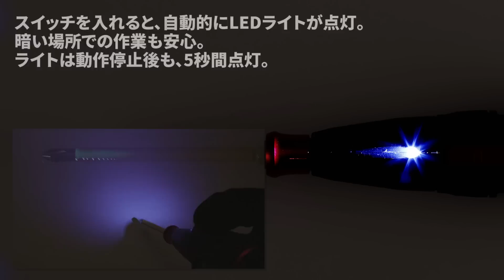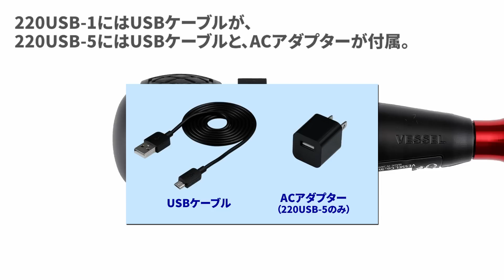【話題の新製品】電ドラボール《No.220USB》のご紹介（機能編）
早締めはモーターでラクラク！本締めはいつものドライバー感覚で！電動x手動のコンビネーション。ドライバーの次世代のカタチ、電ドラボール【No.220USB】

ホームページ：
（220USB-5）

【商品特長】
１）3.6V-800mAh リチウムイオンバッテリー搭載。USBで簡単に充電充でき、約60分充電でM4×20mmネジを約200本締め付けできる。
２）暗い現場でも活躍する高輝度LEDライト付き。
３）腰サックに入れても軽い本体重量160g。
４）六角対辺6.35mm両頭/片頭ビットが使えるスリーブ式チャック。
５）付属のビットはスリム形状で、端子台や分電盤内等での作業を想定したショート事故防止のための軸カバー付き。
６）22020USB-5には+1／+2×2／+3／-6の5本のビットが付属、220USB-1には+2ビット1本付属。（それぞれ軸長100mm）
７）別売の替ビットは+1／+2×2／+3／-6／+2（150mm）の5種類をご用意。